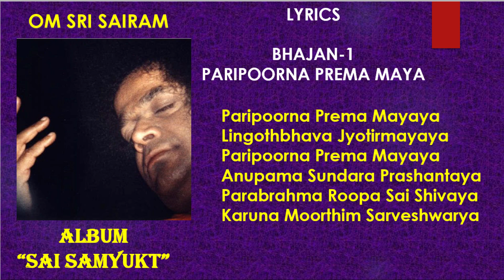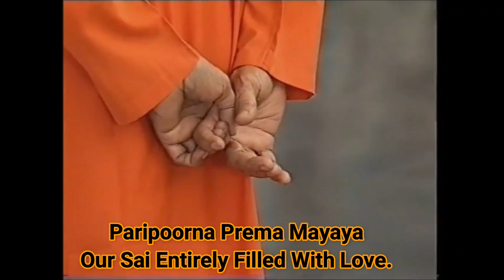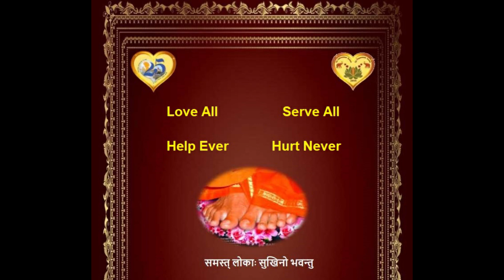"PARIPOORNA PREMA MAYAYA" FROM ALBUM “SAI PARIPPORNA SUNG BY ARVIND KUMAR - USA OFFERED TO SWAMI.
Sairam to All.
Sri Sathya sai young adults from USA , PRESENT AN ALBUM OF NINE SAI BHAJANS TITLED “SAI SAMYUKT”.  On this auspicious Aradhana Day of our beloved Swami, Young Arvind Kumar from USA sings a Sai Bhajan “ Paripoorna Prema Mayaya” which is being offered to Swami as an auspicious start to this wonderful initiative of these young singers under the guidance of Mrs Soundari Shivakumar-USA.
Offered at the Lotus feet of Swami.
Loving Sairam
Srinivasan

SINGER  : ARVIND KUMAR
ACCOMPANIMENTS AND CHORUS : YOUNG SATHYA SAI ADULTS FROM USA
MUSIC ARRANGEMENTS :  SOUNDARI SHIVAKUMAR
VIDEO ARRANGEMENTS :- S SRINIVASAN
LYRICS AND TUNE :-S SRINIVASAN

Lyrics:-

Paripoorna Prema Mayaya
Lingothbhava Jyotirmayaya
Paripoorna Prema Mayaya
Anupama Sundara Prashantaya
Parabrahma Roopa Sai Shivaya
Karuna Moorthim Sarveshwarya

Meaning

Our Sai Entirely Filled With Love.
Who Materialises Lingam From Mouth And Effulgent Like Flame Of Light
Extraordinarily Beautiful And Embodiment Of Peace
The One Who Is Eternal Form Of God And Who Is None Other Than Sai Shiva
The Lord Who Is Filled With Compassion And Who Is Lord Of Lords